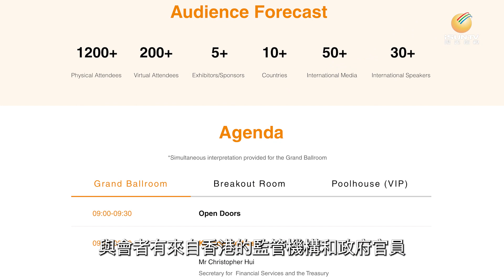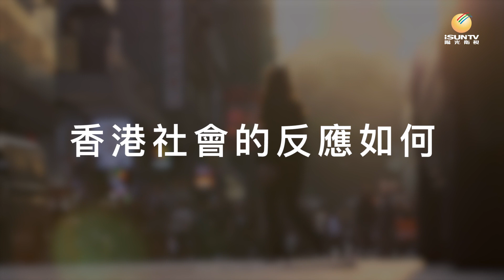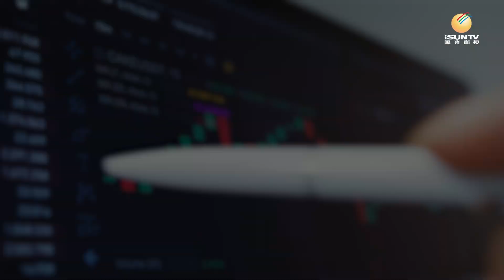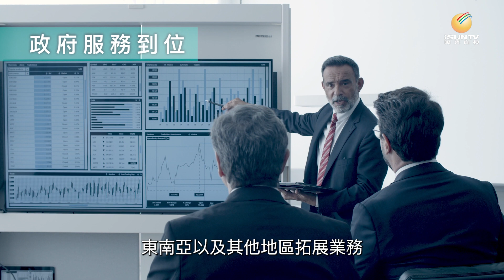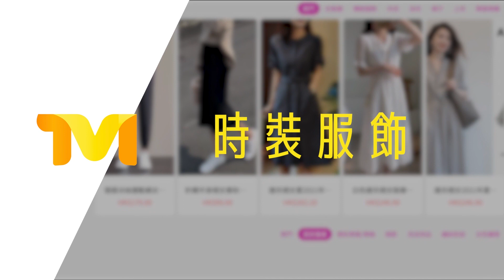香港最新虛擬資產政策說明【鏈金坊 EP27】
3 月 20 日，香港特區政府財經事務及庫務局局長許正宇出席了一個 在香港舉辦的Web 3 2023投資峰會。本次大會是由數字資產財富管理平台 Aspen Digital 組織的，為期一天。與會者有來自香港的監管機構和政府官員，也有企業、銀行、國際家族辦公室和資產管理公司以及頂級數字資產獨角獸創始人等等。

在會上，許正宇局長發表了講話，下面我們來分享一下他的發言內容。